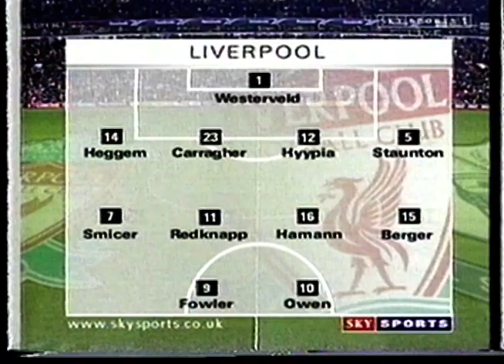Sporty Spice .LIVERPOOL V EVERTON DERBY 1999 TEAMS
Sporty Spice .LFC V EFC

LIVERPOOL V EVERTON DERBY 1999 TEAMS